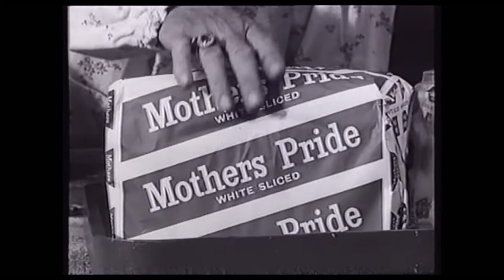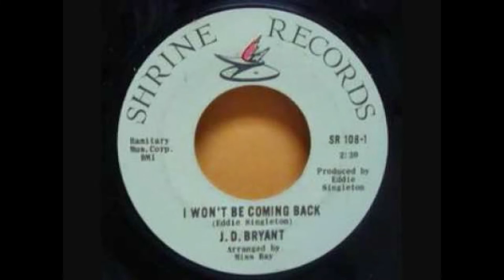JR's Soulful Sounds Vol. 8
JR's Soul Session, (plus a few old Adverts from the past), hope you like